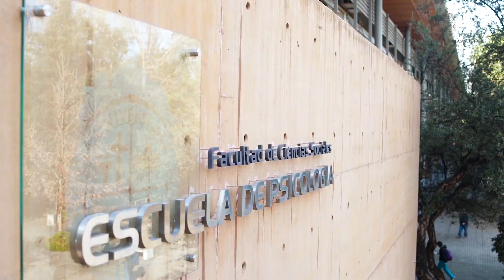¡Ven a conocer los doctorados, magísters y diplomados de Psicología UC!